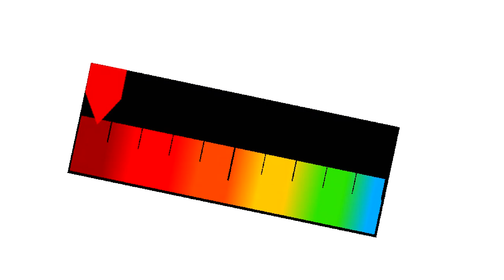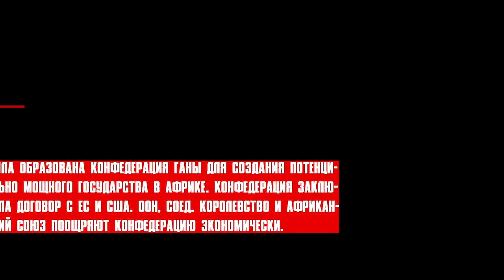Альтернативное Будущее Африки (1 сезон, II глава, 4 серия)